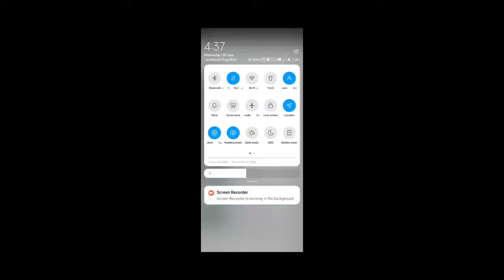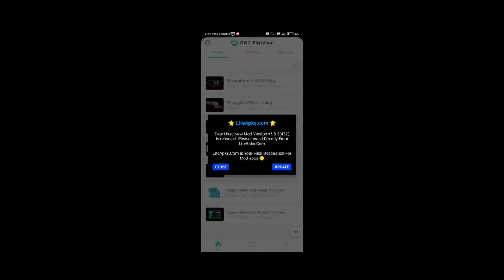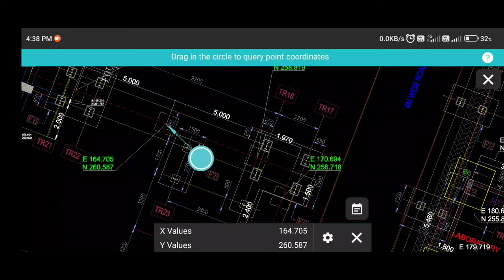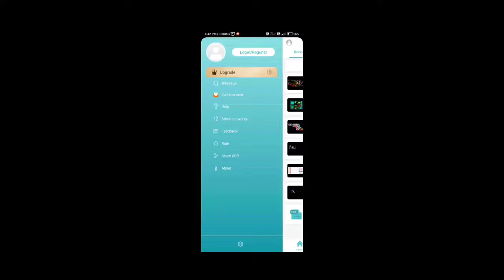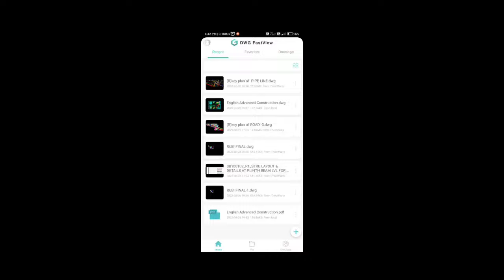How To Use Free All Tools DWG Fast View Mobile Application | Don't Miss The Video | DWG App Free Use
🥰🌄🌄 Ye video pe ap log shik Shak te he autocad ko mobile me kaise use kar shak te he How To Use Autocad In Mobile free use all tools Full details me explain Kiya hu ok dear 🌄🌄🥰